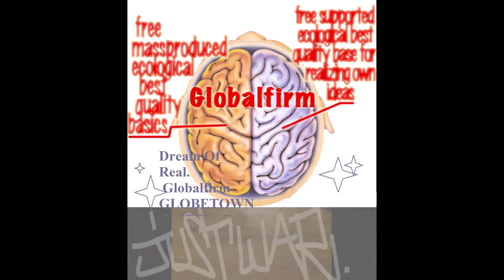Globalfirm 1257 InWarWeTrust Extended JustWar